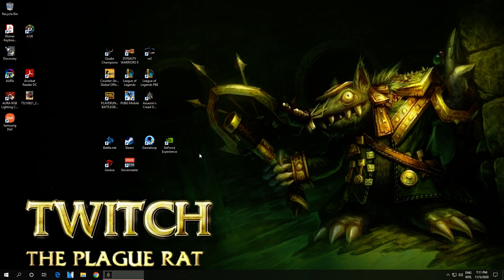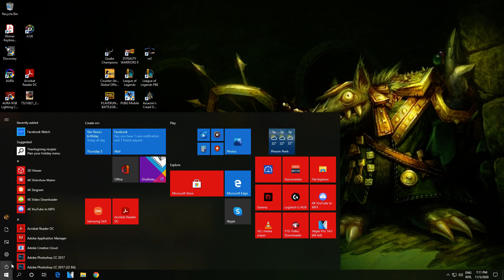Assassin's Creed Odyssey: Walkthrough Game Play Part 40